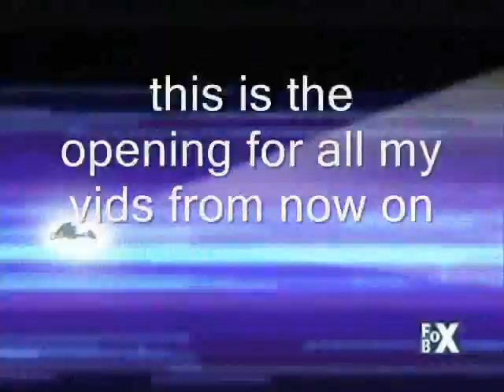HIS WORLD-sonic the hedgehog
its just sonic OKAY!